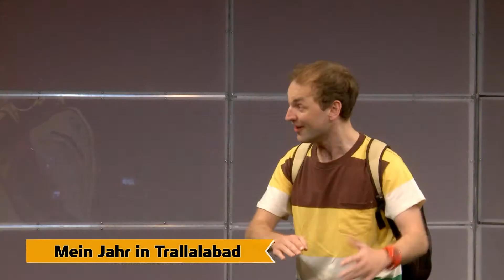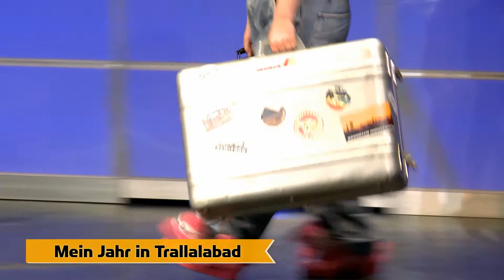MEIN JAHR IN TRALLALABAD - Next Liberty Graz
von Thilo Reffert

JEDEN MORGEN: TREFFPUNKT BUSHALTESTELLE.

Emilia wartet, zuerst kommt Linus durch das Loch – ihr Loch – im Zaun, und dann Renzo. Und dann, irgendwann, kommt auch der Bus und sie fahren zusammen zur Schule. Die drei haben es gut, denn sie haben sich. Aber mit einem Mal ist alles anders: Emilia ist aufgeregt, denn sie soll mit ihren Eltern ins Ausland – wohin genau, ist nicht so wichtig (Muvistan? Trallalabad?!), viel wichtiger ist, dass sie so ungefähr für ein ganzes Jahr fort ist! Jeder entwickelt daraufhin seine eigene Methode, mit einer so großen Veränderung umzugehen: Emilia lässt sich schon mal gegen alles impfen, Renzo denkt sich einen, nun ja, ausgeklügelten Plan aus, um sich an Emilias Stelle ins große Familienabenteuer zu schmuggeln, und Linus redet von Blutegeln in Wasserleitungen, Tapirrüsselsuppe und Pusteblumenfreundschaften. So ein Durcheinander! Und wofür das alles? Um sicherzustellen, dass Freunde, also richtige Freunde, nicht nur alles teilen – Pizza, den Platz im Koffer, Reiseübelkeit und Heimweh –, sondern trotz Abschiedsschmerz dann doch dafür sorgen, dass man seinen  Flieger in die Ferne noch erwischt, auch wenn einen die Eltern vor lauter Telefonieren zu Hause vergessen haben …

Der vielfach preisgekrönte Autor Thilo Reffert erzählt in seinem neuen Kinderstück mit viel Humor und Poesie von einer großartigen Freundschaft, von Aufbruch und Abschied, Zusammenhalten und Loslassen, von kreativen und mutigen Kindern in mobilen und globalen Familien, die allen äußeren Umständen zum Trotz versuchen, ein Stück „Zuhause“ zu bewahren bzw. mitzunehmen. „Mein Jahr in Trallalabad“ wurde für den Mühlheimer KinderStückePreis 2014 nominiert und ist in der Regie von Danielle Strahm nun zum ersten Mal in Österreich auf der Bühne zu erleben.

Besetzung

Regie Danielle Strahm, Ausstattung Matthias Strahm, Renzo Leopold Gessele, Linus Sebastian Mock, Emilia Carola Gartlgruber, Emilias Eltern/Ausrufe Florentina Klein, Emilias Eltern/Ausrufe Martin Niederbrunner